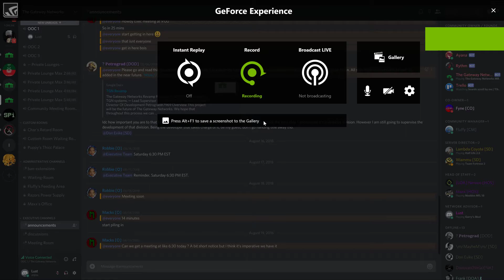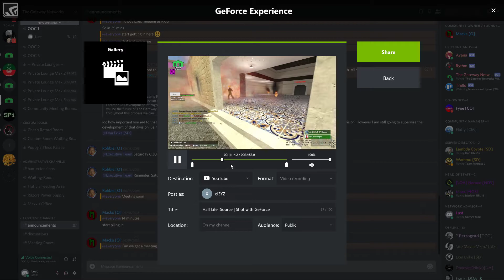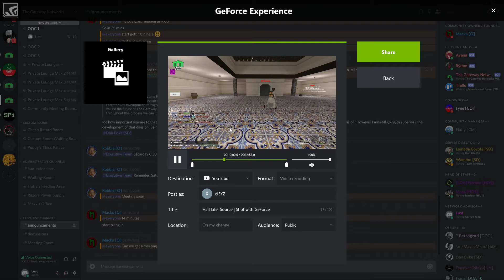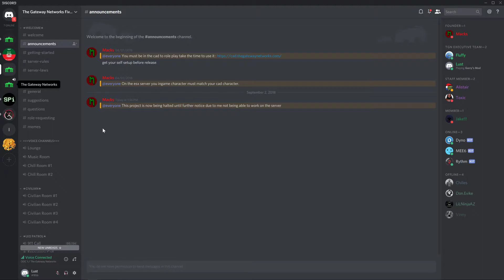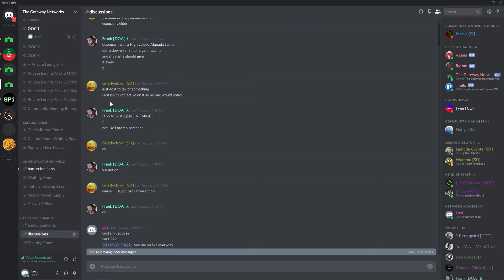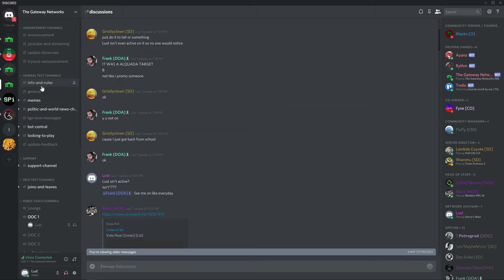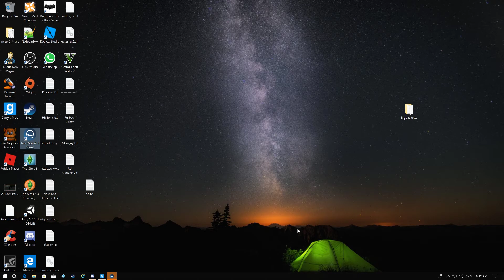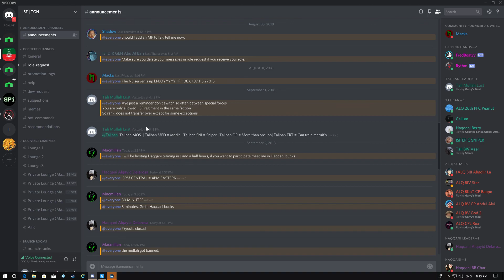Macks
GPU: GeForce GTX 960
CPU: Intel(R) Core(TM) i5-3570K CPU @ 3.40GHz
Memory: 16 GB RAM (15.97 GB RAM usable)
Current resolution: 3840 x 2160, 60Hz
Operating system: Microsoft Windows 10 Pro